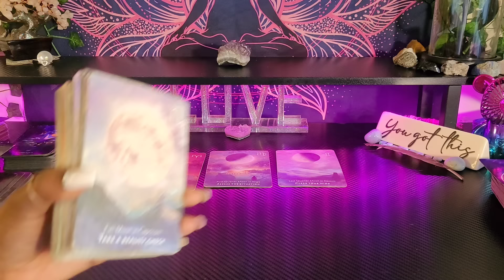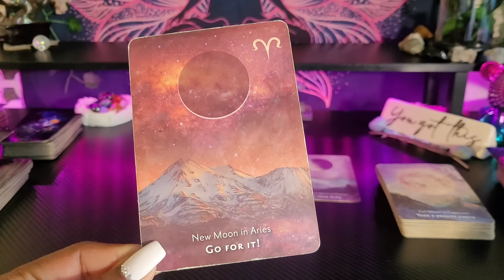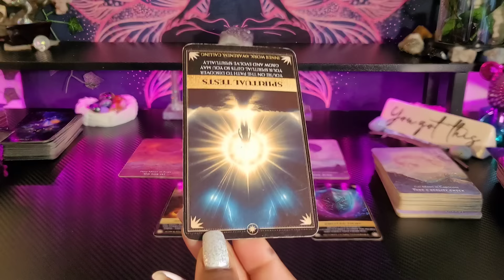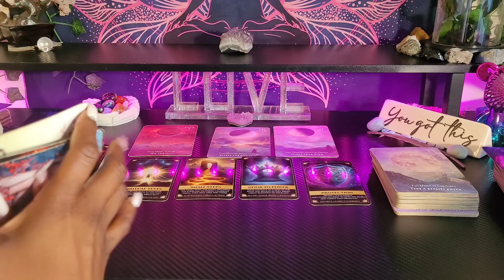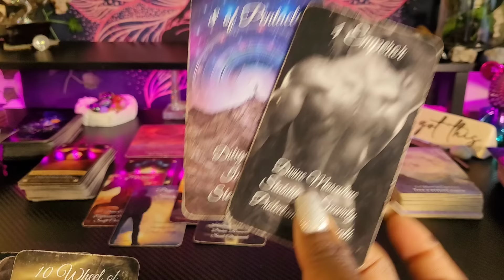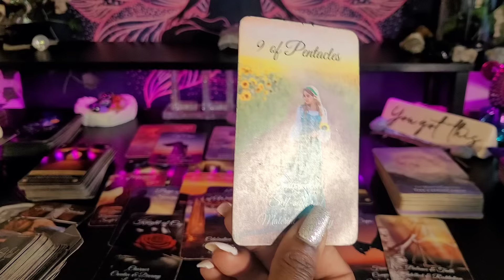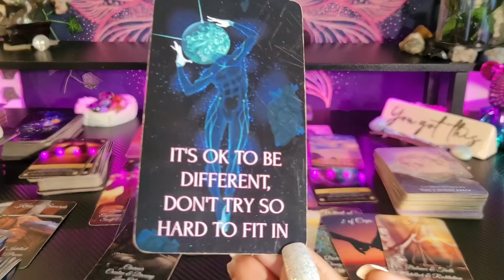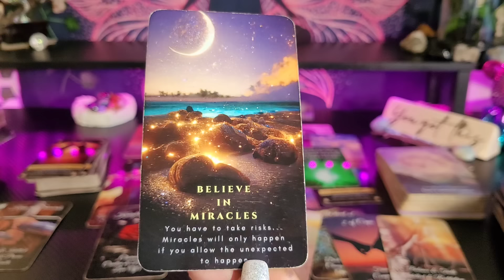♍ VIRGO/ BIG ENERGY-YOU ARE THE CENTER OF ATTENTION YOUR MADE THE RIGHT DECISION A WINDFALL IS OTW💫💜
👑KINGS & QUEENS👑

My ☀️♍
My  🌙 ♊